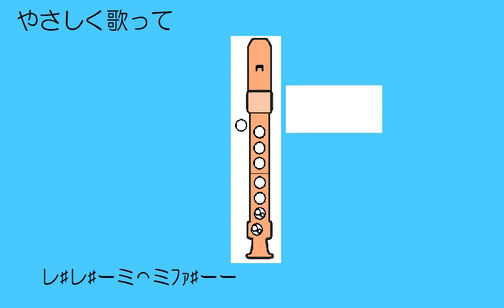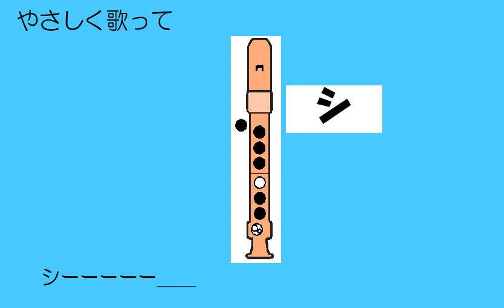やさしく歌って アルトリコーダー ドレミ運指つき